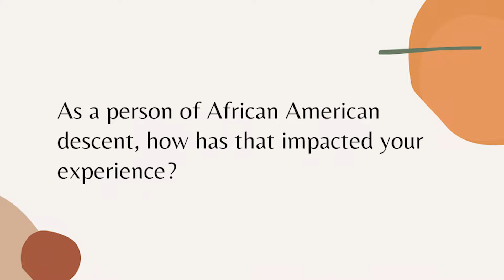HBCU Internship at Rose Hill Plantation State Historic Site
Meet Enfinitee Irving! Enfinitee completed a HBCU Internship at Rose Hill Plantation this summer! Watch to learn more about the internship and what she accomplished. To learn more about Rose Hill Plantation,